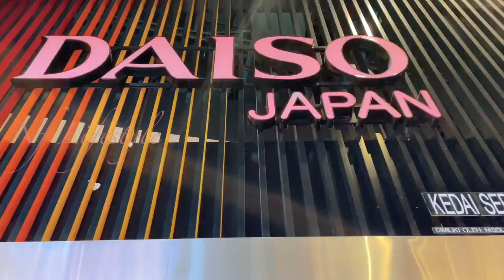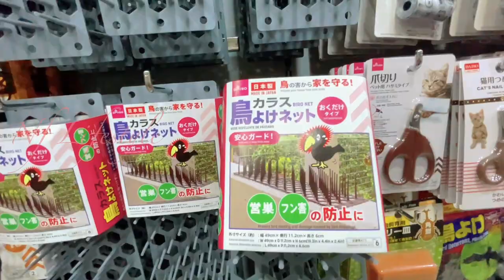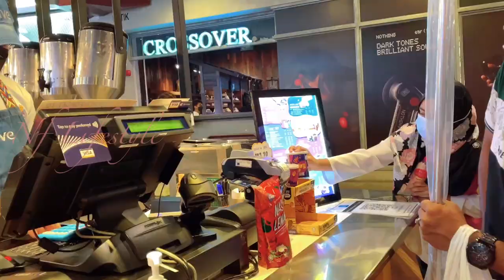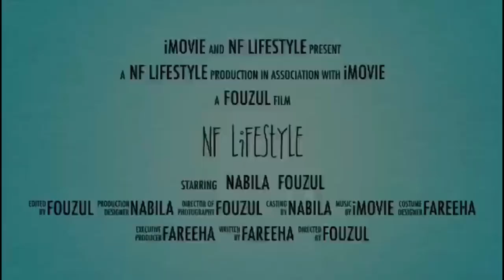Yamani Cuisine Lunch | Made In Japan Shopping 🛍 | Nf Lifestyle